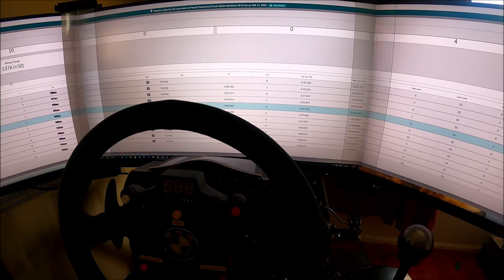iracing good close skip barber at bathurst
this was a good old close  scrap